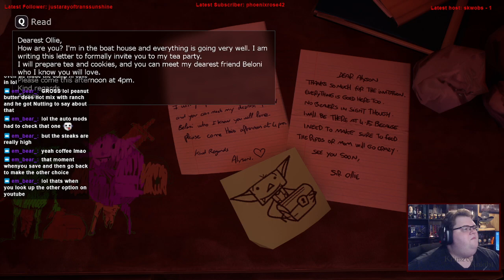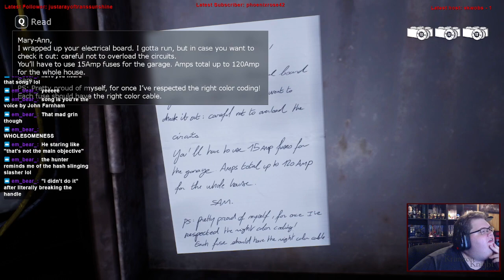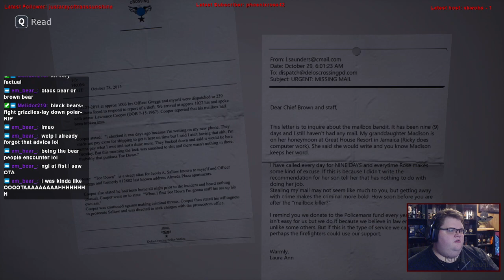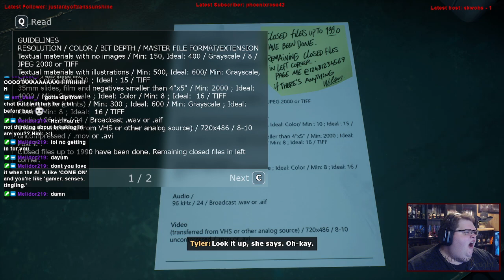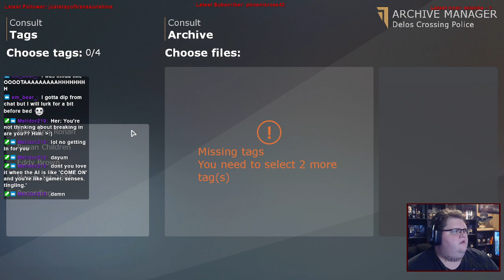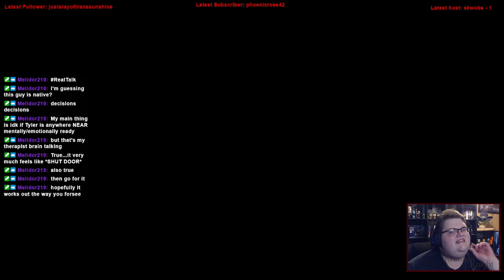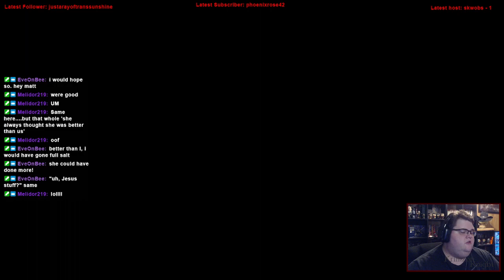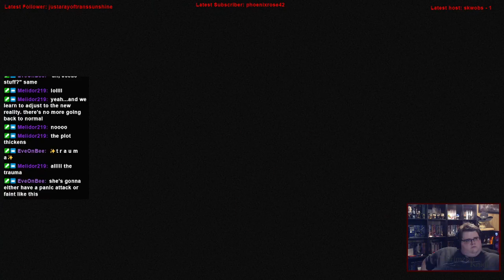Late to the Bandwagon | Tell me Why: Episode 2 – AIN’T NUTHIN BUT A MISTAKE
Today Im playing Tell Me Why for the first time!

Substance Abuse: samhsa.gov/find-help/national-helpline